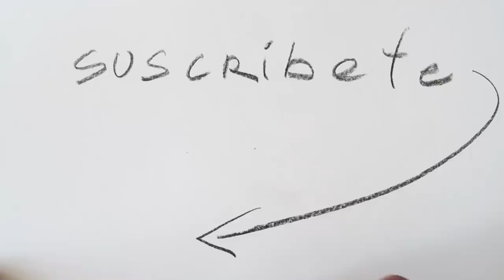Dibujando con CON POLVO DE CAFÉ muy muy DIFÍCIL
Hoy les traigo un reto muy difícil que me puso Harold Artist, Dibujando con Polvo de café. Dibuje un retrato para este reto, porque es lo que solemos hacer en el canal. También le deje el reto a mi colega Trada Art. Espero que disfruten de este vídeo. VIVE con ARTE.